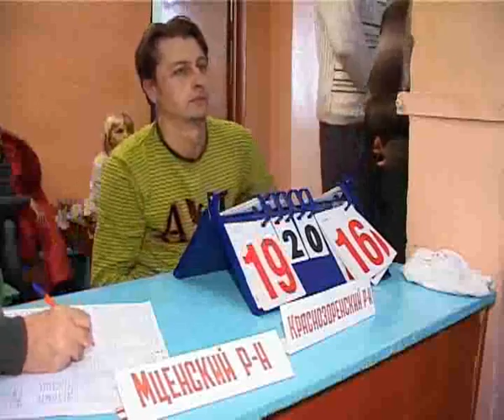Истоки Орел 15.11.2011 trk-istoki.ru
Завершился турнир «Дружба» по волейболу. (подробнее на сайте trk-istoki.ru)